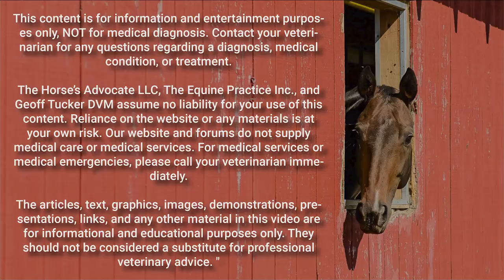Helping Horse Thrive In A Human World. Surviving Vs Thriving By Geoff Tucker, DVM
Welcome to The Horse’s Advocate Podcast episode 66 “Helping Horse Thrive In A Human World. Surviving Vs Thriving” By Geoff Tucker, DVM. Recorded on August 24, 2022

Helping Horses Thrive In A Human World™ is a tagline of two parts: Thrive and Human.

Horses thriving is open to interpretation, but as we look at our horses, we all see the difference between thriving and existing. We see this in ourselves. We all want to thrive, but life is usually about surviving.

The human world adds restrictions to the horse, often proclaiming to help horses thrive. But do they? Are they burdening their lives, driving them away from thriving, and eventually causing their premature demise? I discuss these ideas in this podcast.

The articles, text, graphics, images, demonstrations, presentations, links, and other material in this video are only for informational and educational purposes. They should not be considered a substitute for professional veterinary advice.